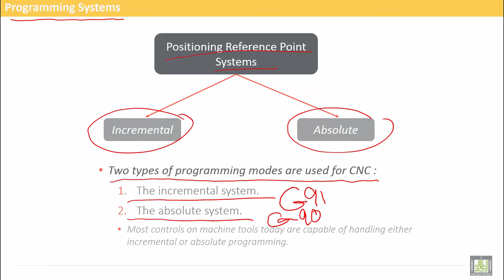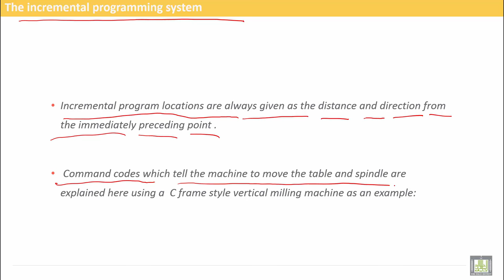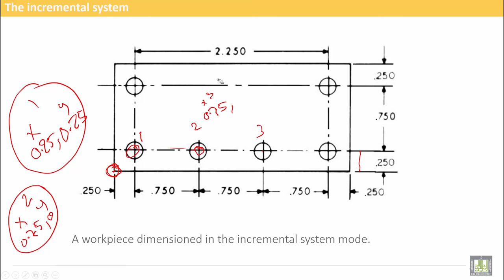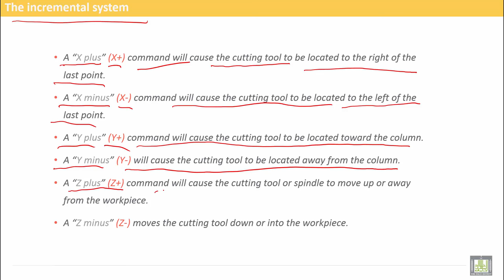Computer Aided Manufacturing | C1-L10 | The Incremental Programming System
Lecture 10 : The Incremental Programming System